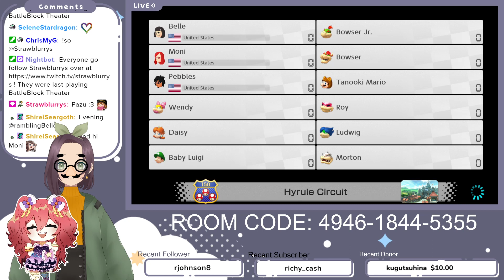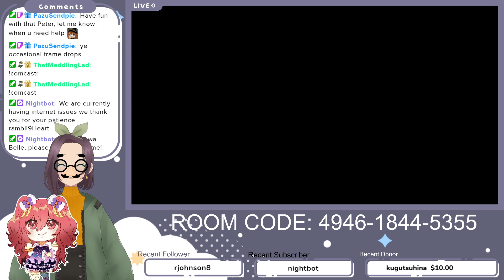[MK8D] Mario Mondays with Moni~